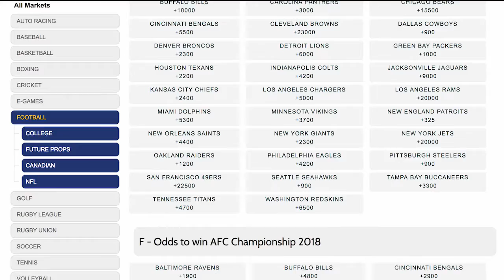NFL | Miami Dolphins expectations drop for 2017 Season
and get a 100% bonus on your first deposit.

BETTING ODDS:
July Odds:       Miami 45 to  1  to win Super Bowl LII
7½ to 1  odds to win the AFC East.

August odds  following Ryan Tannehill injury, :  Miami 63   to  1  to win Super Bowl LII

Odds as of Sunday, Aug 6th:   Dolphins sign Jay Cutler 77 o 1
                         .   10 to 1  odds to win the AFC East.

The Miami Dolphins could be in for a rough season after Ryan Tannelhill went down on a noncontact play last Thursday, while scrambling in practice.
Tannehill initially injured the knee in December against the Arizona Cardinals, and opted not to have surgery.
Because Tannehill did not repair his partially torn ACL during the offseason, many believe an injury was just a matter of time, but it seems to have come sooner than later.
The Dolphins now recognize they may have to step in and recommend the surgery that Tannehill has avoided, and obviously their former starting QB, will be out for the season

Meanwhile  bettors are watching their odds go up,  to win the division, and the superbowl..   Back in July
7½ to 1  odds to win the AFC East.

Odds as of Sunday, Aug 6th following the Dolphins signing former Chicago Bears QB Jay Cutler were     77 o 1  to win the superbowl  and

Cutler ,  who was released from the Bears on March 9 after 8 years with the team, had a record of 51-51, overall, not horrible, but not enough to bring home trophies either
 Cutler was the franchise leader however  in passing yards   at (23,443) and passing touchdowns   with (154).
It could be that Miami head coach Adam Gase thinks that Cutler can be better, with a better team backing him up.

Cutler had one of his best seasons under Adam Gase when Gase was the offensive coordinator in Chicago, but
 Cutler probably hasn’t been working out or staying in shape, since he has been preparing to take a job in broadcasting with FOX,  and not be on the field.

The linesmakers clearly think that the Dolphins are NOT  better off  with Cutler, but some fans think that Cutler could have a career year with a better team.

This could be a toss up situation, and Miami fans could be pleasantly surprised with this years outcome, if things go well for Jay Cutler, and Gase can acclimate him quickly.

Whether you are a Miami fan or not,     Take a look at all the fun and exciting, Odds on the board, at BetDSI.com